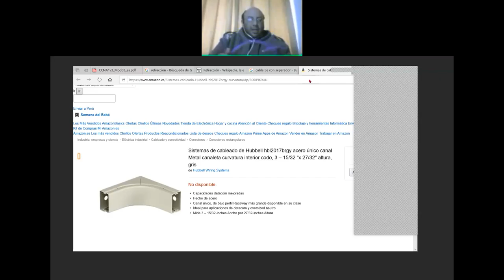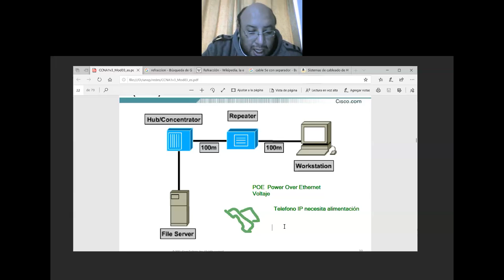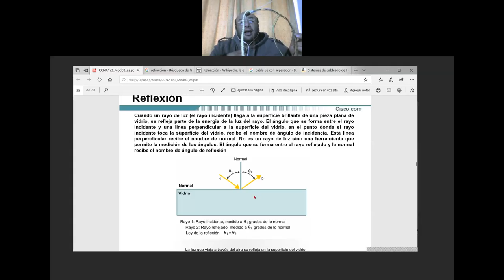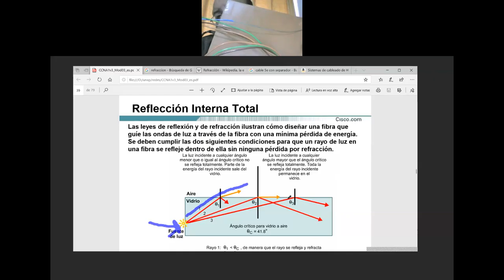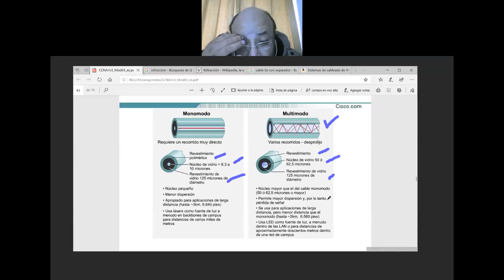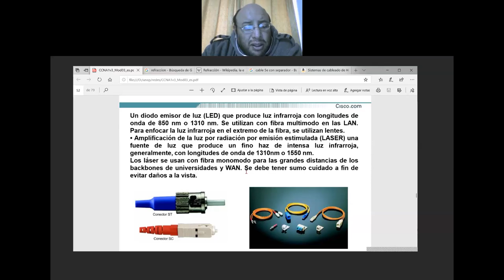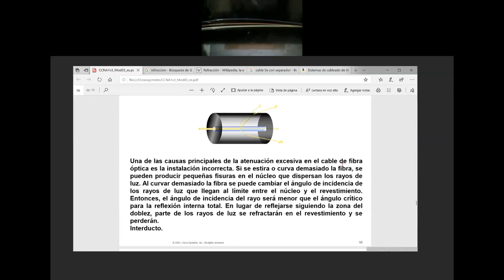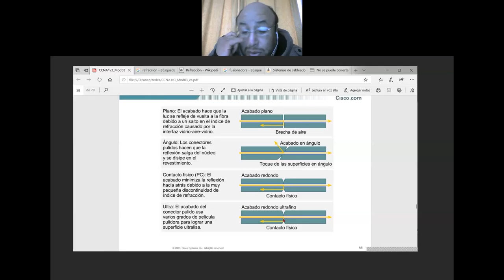Medios de transmisión y Fibra Optica 2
Medios de transmisión ópticos